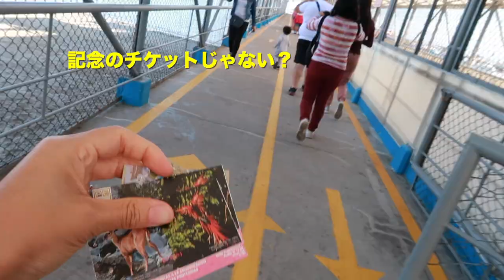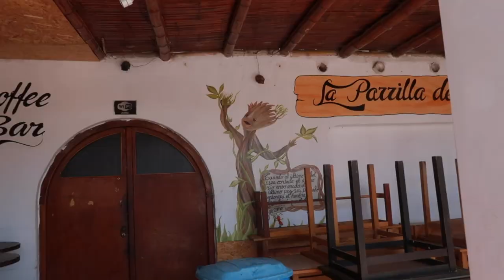リマからパラカスへ日帰り旅行。砂漠がアツい(ペルー観光)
ペルーの首都であるリマからパラカスへ日帰り旅行に行ってきました。砂漠やオアシス(ワカチナ),ワイン工場やリトルガラパゴスと呼ばれるバレスタ諸島など、観光スポット盛り沢山のパラカスはとっても面白かったです！リマへ旅行される際は、是非ともパラカスへ日帰り旅行に参加してみてください！

【パラカスのツアーについて】
費用：1人約3,800円
所要時間：約15時間(朝4:30にリマからパラカスへ出発。夜8時半くらいにリマに到着します)
*リマからパラカスは、片道3時間程度かかるので、ツアーも長丁場になります。

【ツアーの内容】
パラカスツアーの目的地①：バレスタ諸島
ペルーのガラパゴスとも呼ばれる、野生動物が多く生息する場所！
必ず船の両側から動物を寄せてくれるなど、とっても丁寧なツアーでした。

パラカスツアーの目的地②：ワイン工場（Pisco Nietto）
まるでジュースのようなワイン！とっても美味しかったです。
ワイン好きの人は「え？これがワイン？」と、受け入れられない人もいるらしいです。もちろん、普通のワイン寄りのワインもありますよ。
試飲の量が素晴らしかった。

パラカスツアーの目的地③：ワカチナ
砂漠の中のオアシスな有名なワカチナ。オアシスは夜景が綺麗らしく、一泊してもよかったかなあと思いました。
バギーが楽しすぎた。

【ツアーの詳細はこちらんブログをチェック】
・ペルーのパラカスへ砂漠ツアー！オアシスからアシカまで！気になるツアー内容や価格を大公開！

【世界一周で使用しているカメラ】
↓Canon G7X MarkⅡ

2019年1月24日から夫婦で世界一周しています。
夫：たかさん、妻：しゅうりん